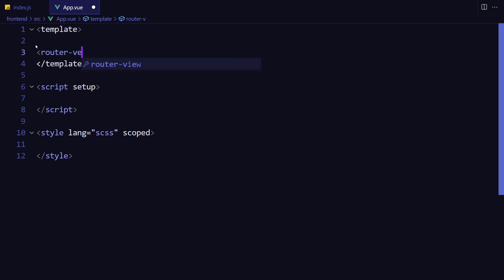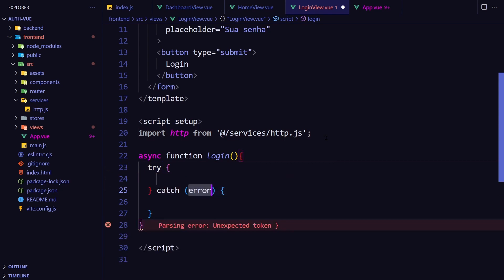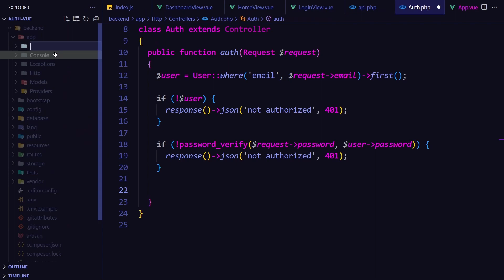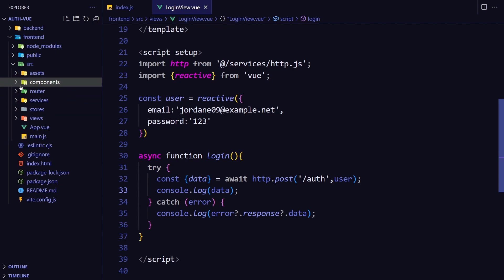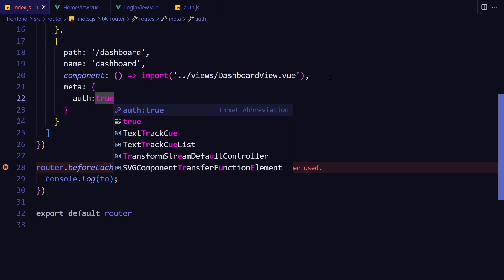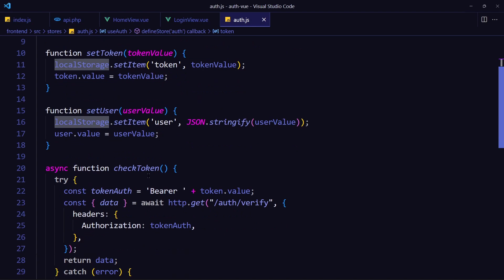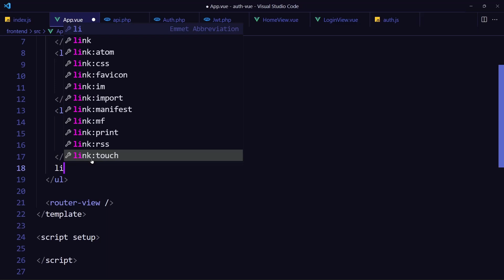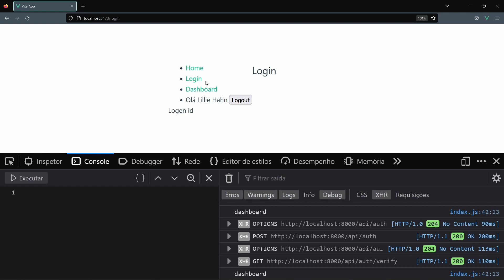Login com Vue 3 e JWT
Nesta aula você vai aprender a fazer login com vue 3 e também como proteger as rotas fazendo uma autenticação antes de acessar essa rota, verificando se o token do jwt foi criada e se ainda é válido.

Espero que com essa aula eu te ajude a entender e a implementar um sistema de login e autenticação com vue 3 usando jwt e laravel no backend.

Caso não saiba trabalhar com o Laravel não se preocupe, a lógica da autenticação com vue e jwt continua a mesma para qualquer linguagem que use no backend.

Vou deixar abaixo algumas aulas que vão te ajudar a entender melhor essa aula.